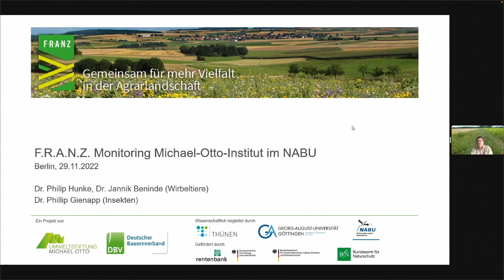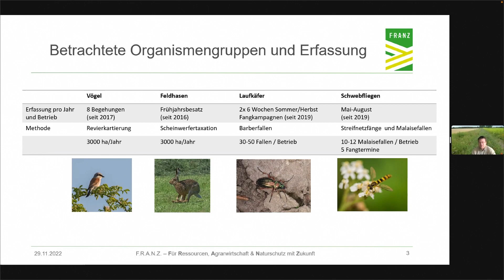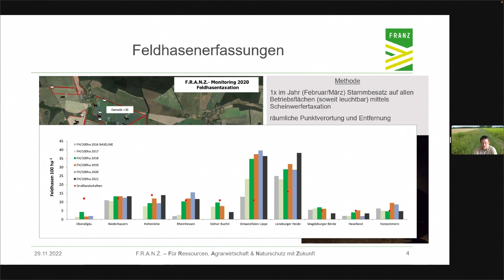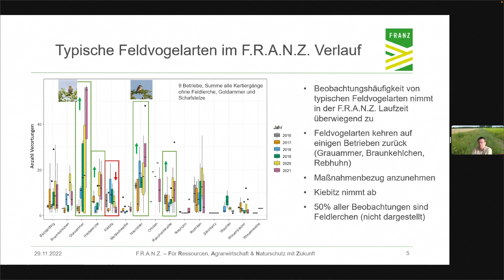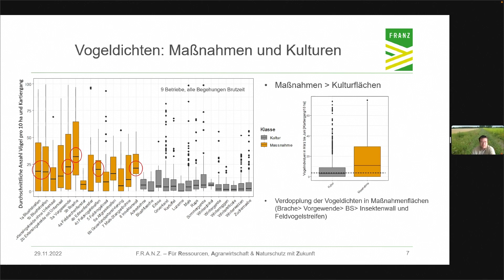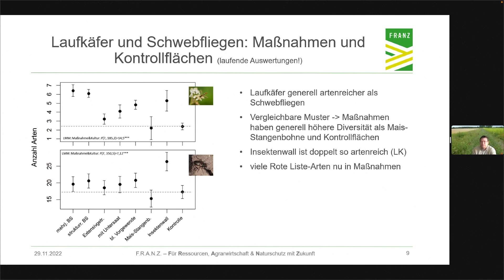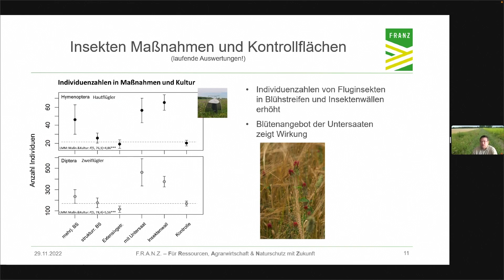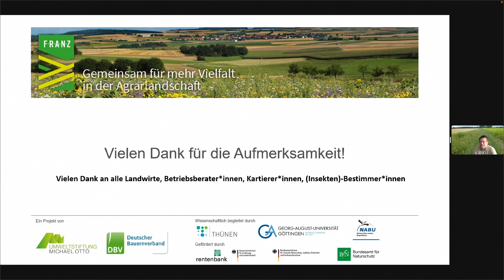Impulse Begleitforschung - Dr. Phillip Gienapp I 2. FRANZ Symposium: Zwischenbilanz 2022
In seinem Vortrag stellt Dr. Phillip Gienapp vom Michael-Otto-Institut im NABU die aktuellen Ergebnisse aus dem Monitoring der Vögel, Laufkäfer und Schwebfliegen im F.R.A.N.Z.-Projekt vor.

Diese Livestreamproduktion wurde ermöglicht durch: movact.de